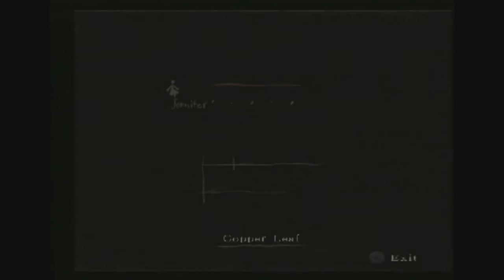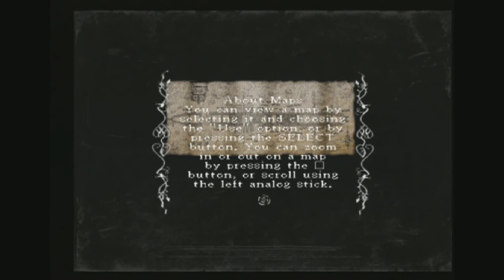Let's play Rule of Rose (Part 3) "Eating in the bathroom"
A personal favorite of mine! Hope you enjoy!